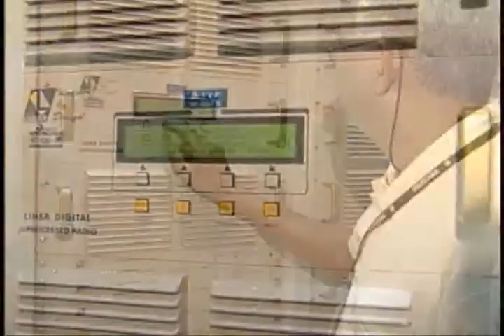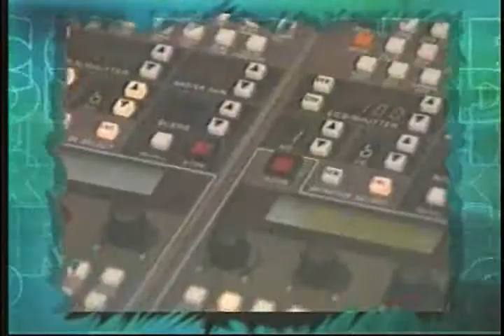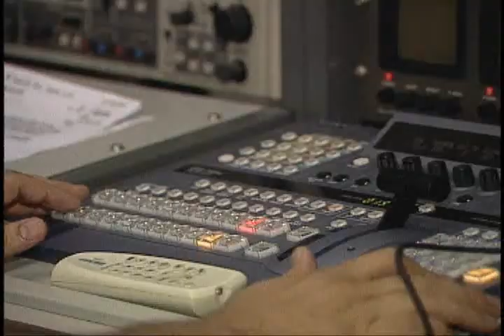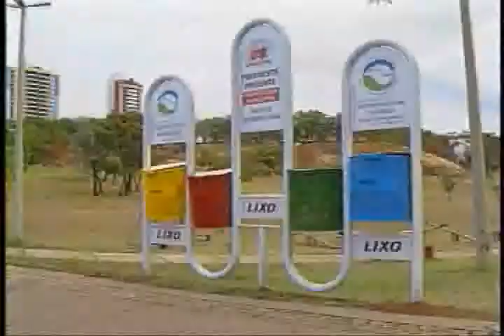Record Rio Preto 38 anos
Video Aniversário Record Rio Preto 38 anos...